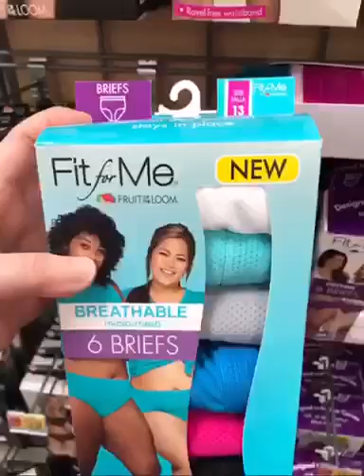My Experience Shopping for Plus Size.....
Here is a very real experience I had while plus size shopping today. Watch my video to see how I went from about to cry to elated. Thank you Walmart & Fruit of the Loom for saving me!